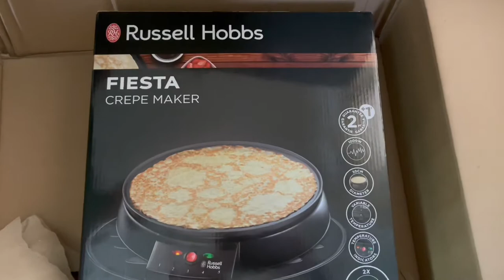Russell Hobbs Crepe Maker, Amazon Shopping, arrived